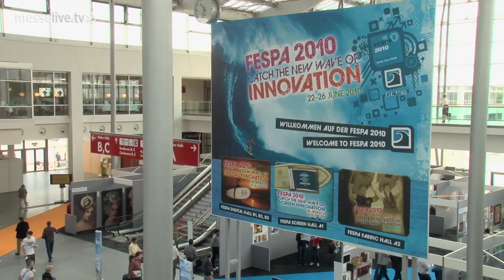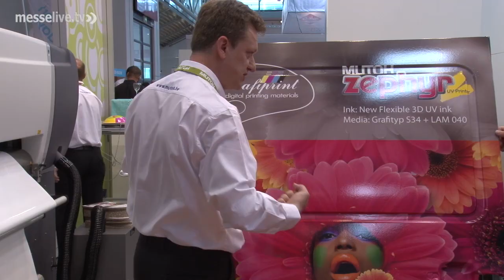Eröffnung der FESPA 2010 in München (Bericht)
Die FESPA 2010 hat heute in München ihre Tore geöffnet. Die Fachmesse für Sieb-, Digital- und Textildruck präsentiert noch bis 26. Juni Neuheiten aus dem Bereich Druck und Global Imaging auf dem Münchner Messegelände. Stefan Müller-Artelt berichtet für messelive.tv.